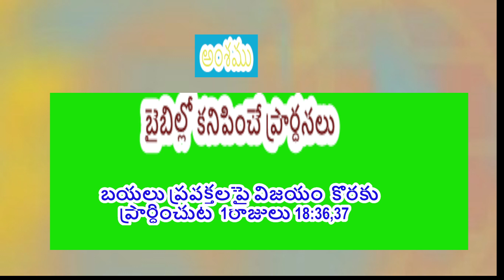బైబిల్లో కనిపించే ప్రార్ధనలు-ఏలీయా బయలు ప్రవక్తలపై విజయం కొరకు ప్రార్ధించుట| Devotions|05-Jan-2023